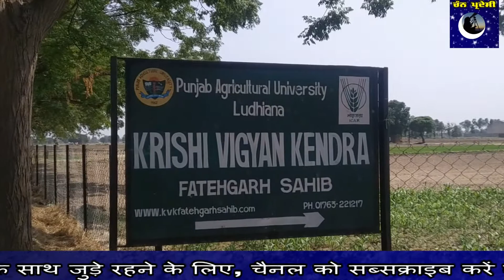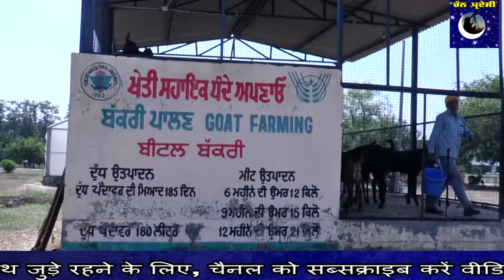ਕ੍ਰਿਸ਼ੀ ਵਿਗਿਆਨ ਕੇਂਦਰ ਵਲੋਂ ਬੱਕਰੀਆਂ ਤੇ ਮੁਰਗੀਆਂ ਪਾਲਣ ਦੀ ਟ੍ਰੇਨਿੰਗ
आप अपने विचार और सुझाव भी कमेंट कर सकते हैं ।